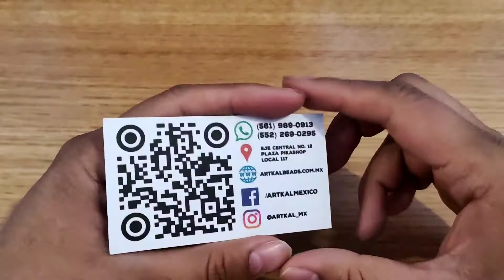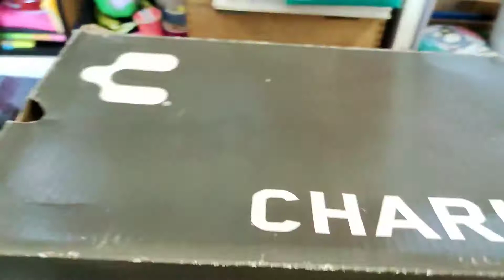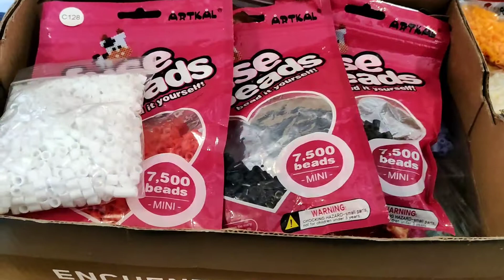🌈Te muestro mis HAMA BEADS nuevos🌈🍙 hacemos un onigiri🍙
💜¡𝑩𝒊𝒆𝒏𝒗𝒆𝒏𝒊𝒅𝒐𝒔 𝒂𝒍 𝑪𝒂𝒏𝒂𝒍 𝒉𝒆𝒓𝒎𝒐𝒔𝒐𝒔 𝑺𝒖𝒏𝒏𝒚 𝒍𝒐𝒗𝒆𝒓𝒔! 💜

Hoy les muestro los Hamas que compramos en la Pikashop, mi colección, la diferencia de los hama midi y hama mini, el precio y una figura muy Kawaii.